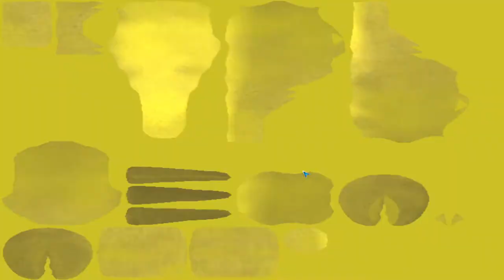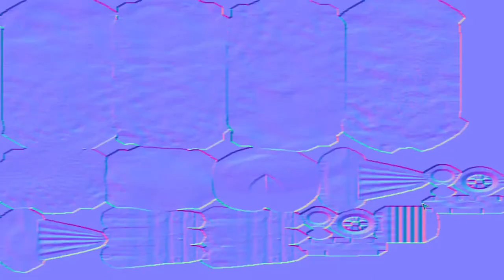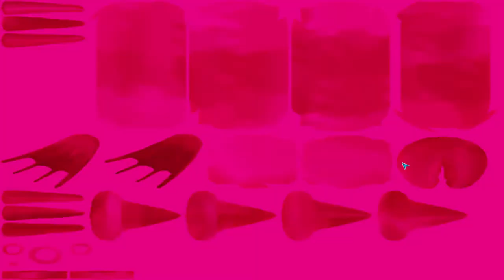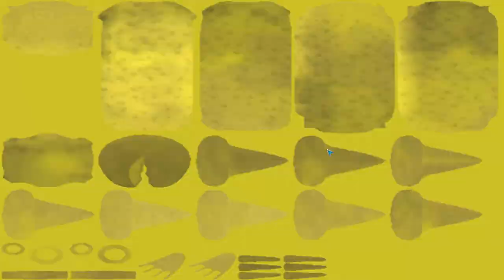Spore | EVOLUAM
Spore Series
Vizionare Placuta